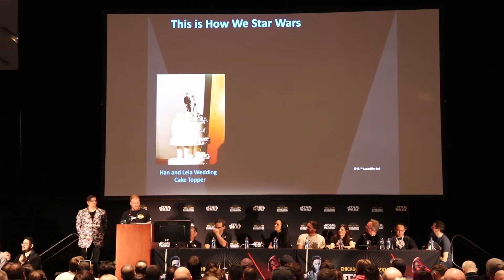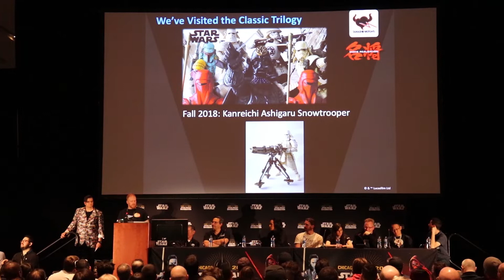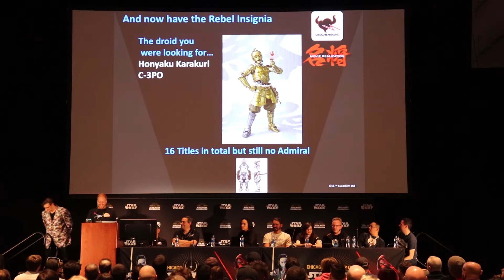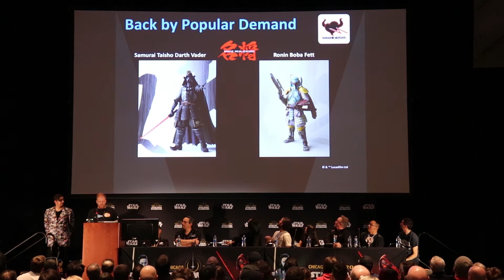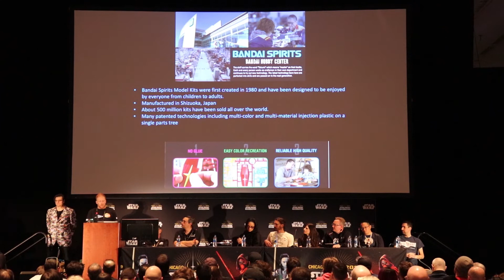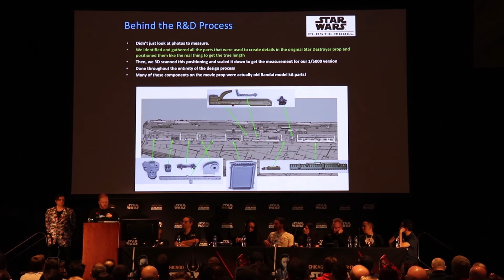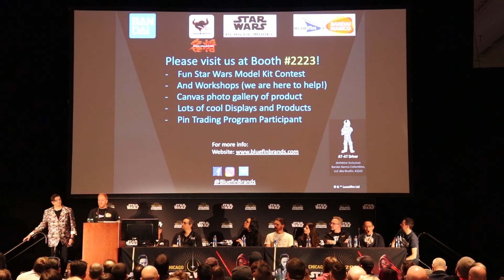Bandai Namco Collectibles Star Wars Celebration Panel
The Bandai Namco Collectibles Star Wars Celebration Panel featuring upcoming Tamashii Nations and Bandai Namco Hobby products.